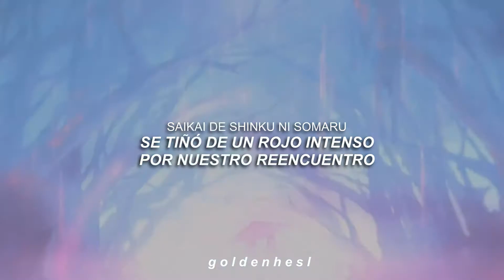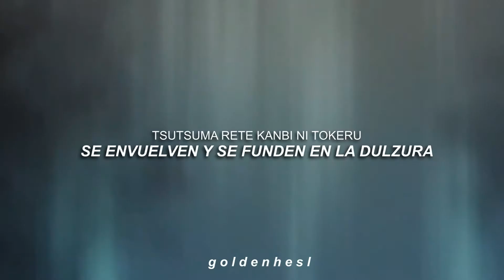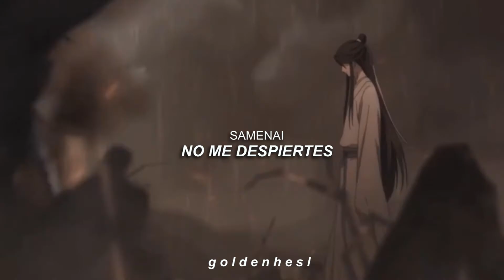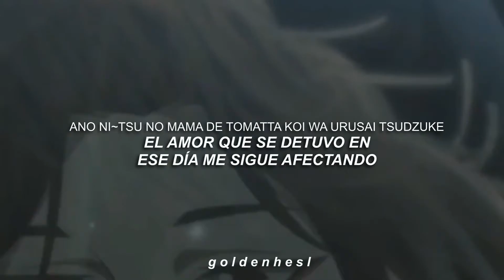Jiu no kuchi dzuke (慈雨のくちづけ) - SID [TGCF Donghua FULL OP 1 JPN ] || Sub. Español + Romaji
━ [Abrir] ༉‧₊˚✧

✩*ೃ. Traducción directamente desde el japonés, con ayuda de diversas páginas, así que puede contener algunos errores.

Notas de traducción:
- Sobre el título, yo le puse uno que a mi parecer es una buena traducción, pero cada uno lo puede interpretar de manera diferente
Beso bendecido bajo la lluvia /Beso bajo una lluvia bendecida.
Yo escogí la segunda ya que da mejor con la letra de la canción.
Lo escogí por "慈雨 - Jiu" que literalmente significa lluvia bondadosa, bendita, benéfica o bienvenida, “el agua que cae del cielo para bendecir la tierra” o "lluvia que llega después de una sequía".
- En la parte “Bajo la suave y bendecida lluvia te besé”, “suave” se puede cambiar por gentil.
- En la parte de “Yukkuri to aita kurenai wa (La flor carmesí que se abrió lentamente)”
り: mayormente este kanji se usa en los nombres de las flores
- También al traducir me soltó el nombre de lirio, y puede ser, “El lirio carmesí que se abrió lentamente”, cosa que tiene mucho sentido ya que en la portada de la canción sale una flor de Lirio.
- La tensión superficial es una fuerza que ejerce una superficie en un líquido.